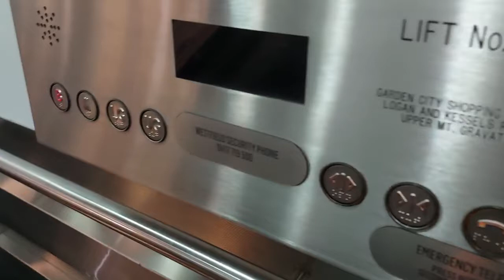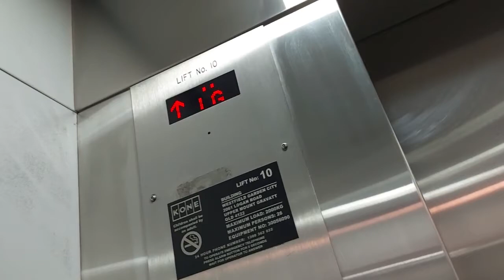Liftronic Traction lift at Westfield Mount Gravatt, QLD